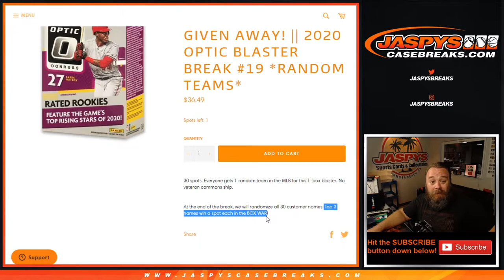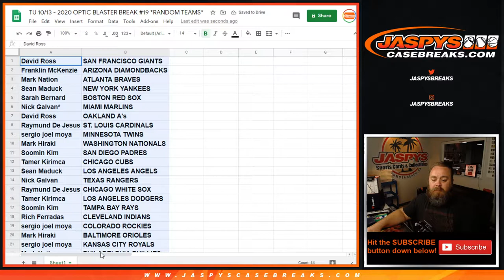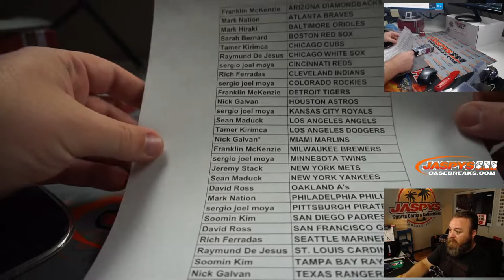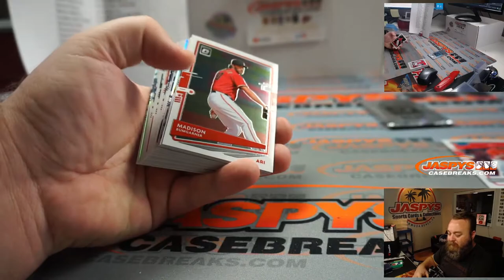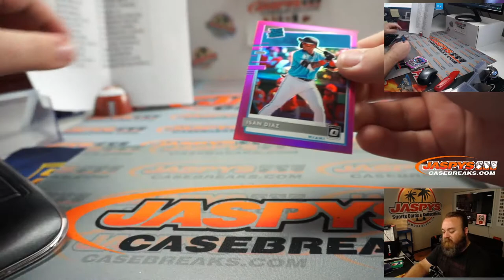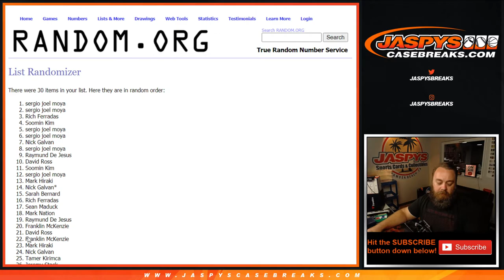TU 10/13 - 2020 OPTIC BLASTER BREAK #19 *RANDOM TEAMS*